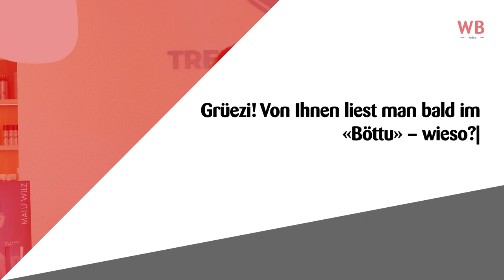Grüezi! | Bernadette Häller | Ausblick auf den «Böttu» vom 13. Oktober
📽️ Willkommen in der zweite Episode von «Grüezi»! Heute haben wir Coiffeurmeisterin Bernadette Häller aus Dagmersellen zu Gast. 🕐 Drei Fragen, schnelle Antworten und ein Vorgeschmack auf den kommenden «Böttu» - alles in weniger als einer Minute!